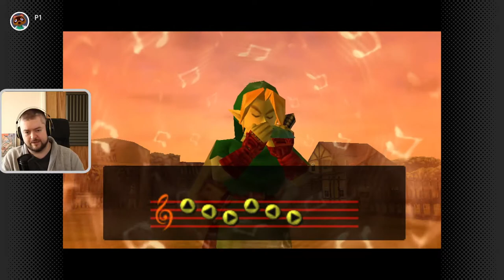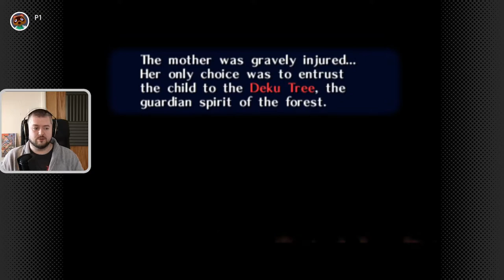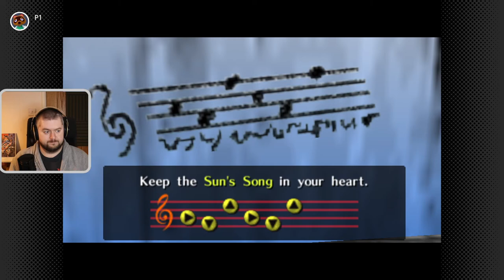The Legend of Zelda: Ocarina of Time - Part 04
Full unedited playthrough of LOZ OOT. Played on Twitch.tv/MikesPlace